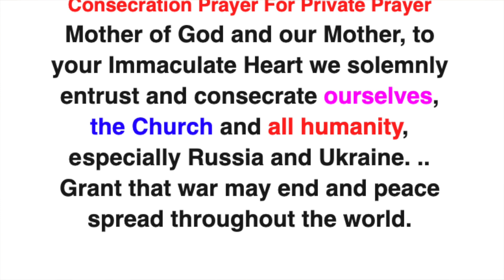Urgent appeal for prayer